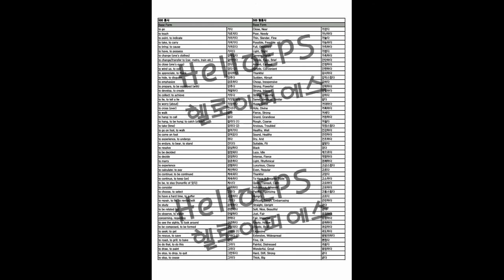500+500 of Korean Verbs and Adjectives